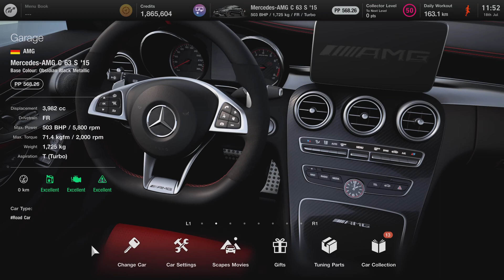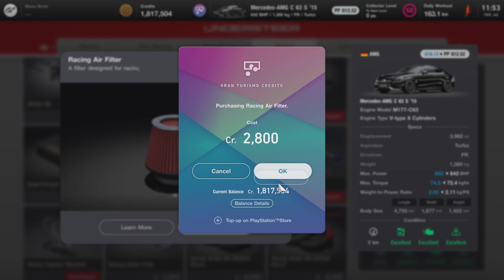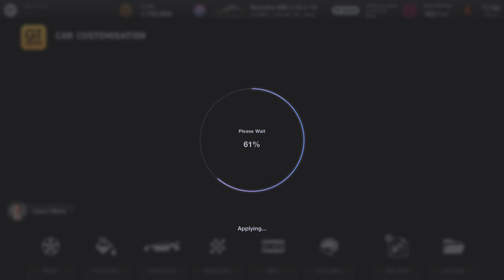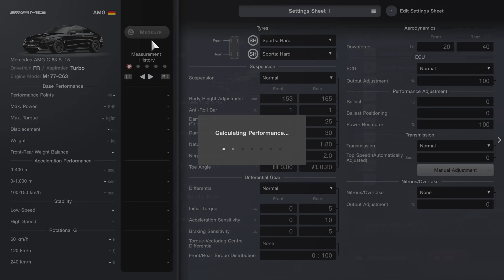GT7 | Mercedes Burnouts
Find Me On PS5 or PS4 - Hotwheels1604
Online iOS Username - Armani 2005
Asphalt - Armani 2005
And Other Games - Armani 2005 or Armani2005YT

Let's Get This Channel Growing!